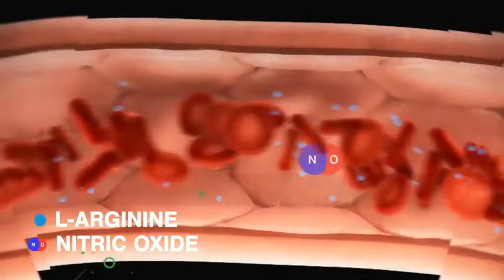Menjaga kesehatan Pembuluh Darah dengan NITEWORKS dari Herbalife Nutrition